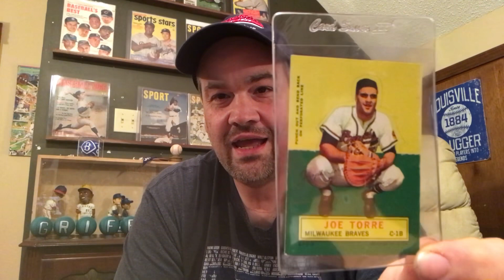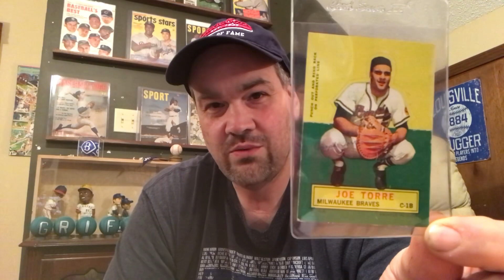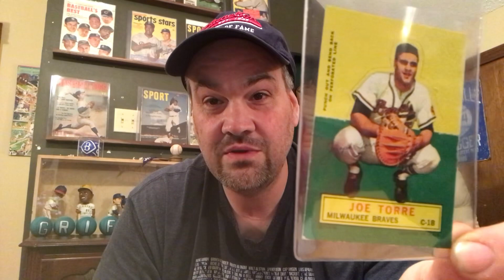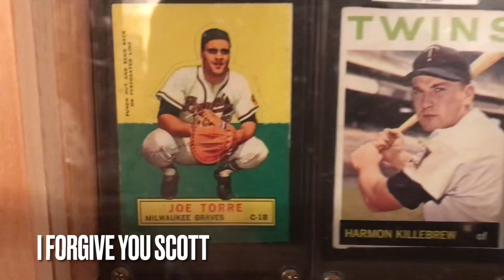An Amazing Care Package And A Slight Betrayal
Showing an awesome card from a great friend as well as having a bit of fun with another